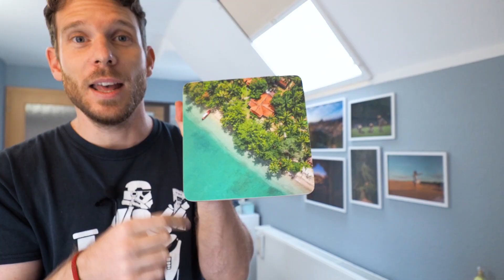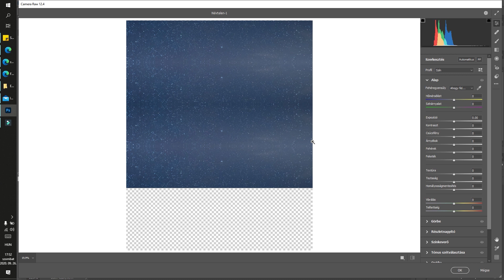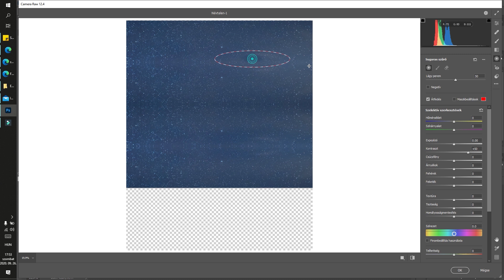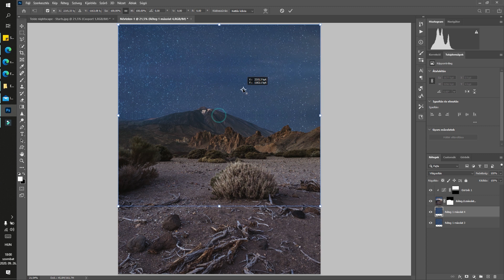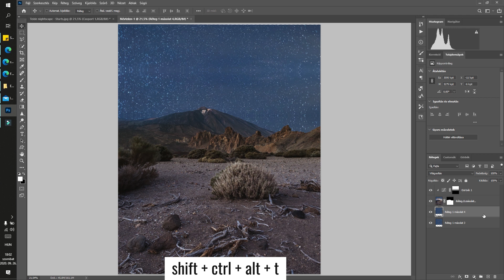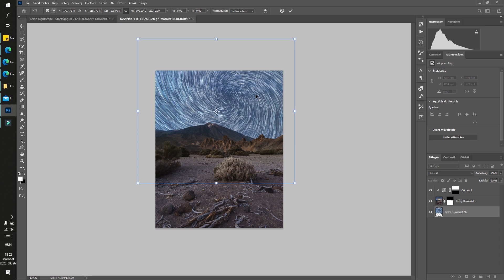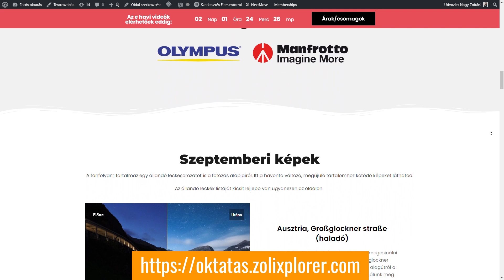Csillagfotózás / A fekete lyuk - Star trails csillag fotók szerkesztése // Photoshop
Hogyan készíts vortex, star trails fekete lyukat pár kattintásból Photoshopban?

Kell egy weboldal? Próbáld ki a miénket INGYEN